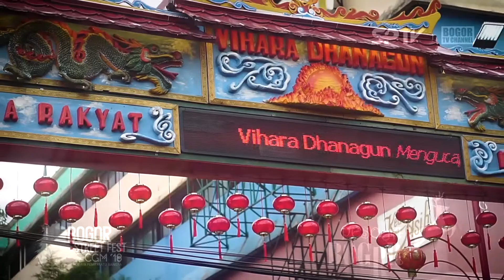SPTV - Bogor Street Fest - CGM 2018 (The Parade) | Pesona Bogor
Parade Bogor Street Fest - CGM 2018
Serial Pesona Bogor

Bogor Street Festival CGM 2018, merupakan salah satu acara tahunan yang dilangsungkan di Jl. Suryakancana Kota Bogor, yang menampilkan keragaman Budaya Indonesia. Dengan mengusung jargon " Ajang Pemersatu Bangsa " acara ini dimeriahkan oleh pertunjukan berbagai komunitas yang datang dari berbagai daerah di Indonesia bahkan manca negara, berbagai rangkaian acara road to hingga acara puncak  melibatkan tidak hanya unsur Pemerintahan tetapi juga seluruh lapisan masyarakat, menambah semarak Pesona Bogor.

Special Thanks to :

NOIA Utama Abadi
Tim NOIA Content Network